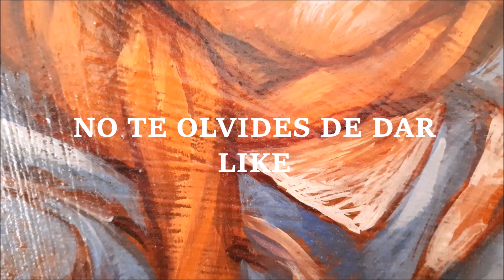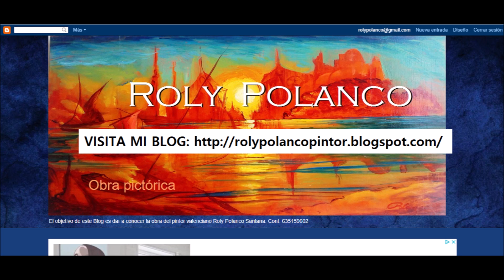🎨EXPO Resumen de mi OBRA PICTÓRICA 🎨 Paintings. Works by Roly Polanco🎨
Expo. Works by the Valencian Painter, Roly Polanco Santana. Oil paintings on canvas and wood. Pictorial style: First Stage: Expressionist Abstraction and Second Current Stage: Post Expressionism. Country Spain.
💥AHORA PUEDES COLABORAR CON EL CANAL DE ROLY POLANCO